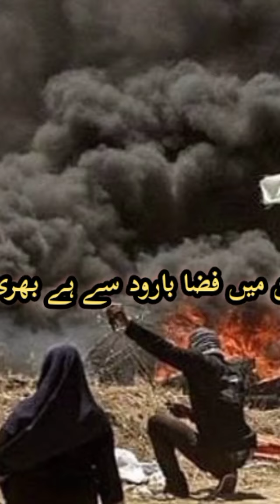فلسطین میں کربلا|Karbala in Palestine@IslamicReminder-692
کربلا دہرائ جا رہی ہے پھر سے فلسطین میں|Karbala being repeated in Palestine